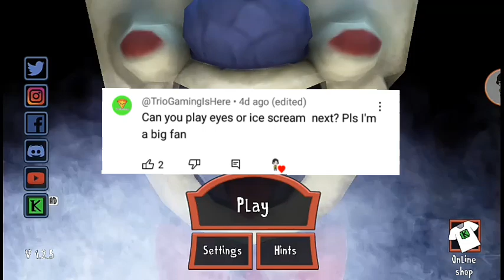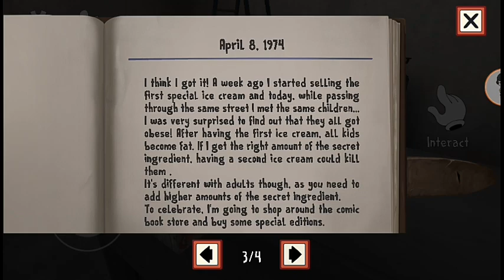Evil Ice Cream Man FREEZE THAT BOY!? ~ Ice Scream 1